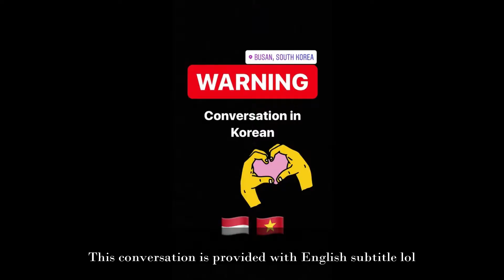Don't Order Chicken for Lunch! | Ratu Lubis 20180116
Why you shouldn’t order chicken for lunch 😭
치킨을 점심으로 먹지 말라는 이유 😭

Help us to translate this video to your language :)

Editing Software: Instagram & Filmora